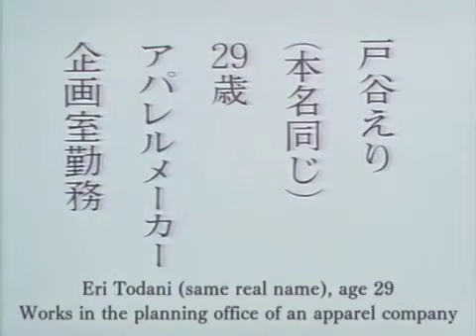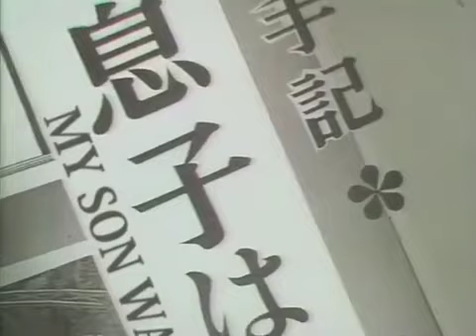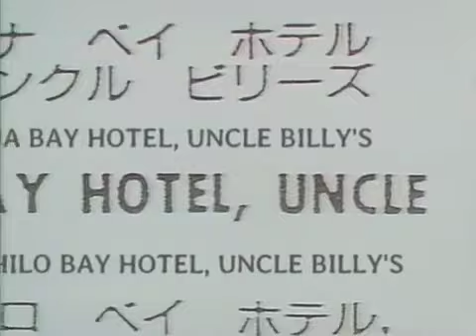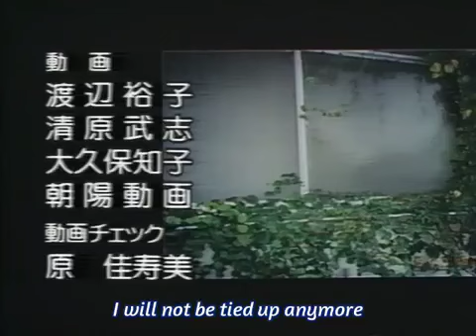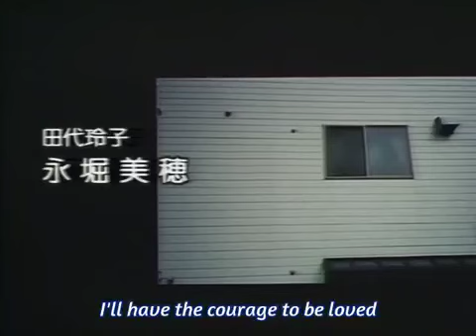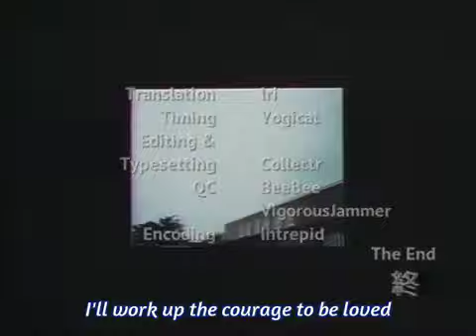1992 anime CHILDLESS COUPLE SHIGEYUKI (Eng Sub)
anime movie